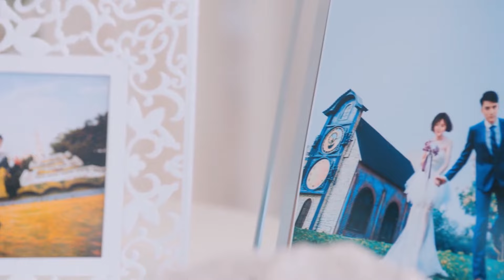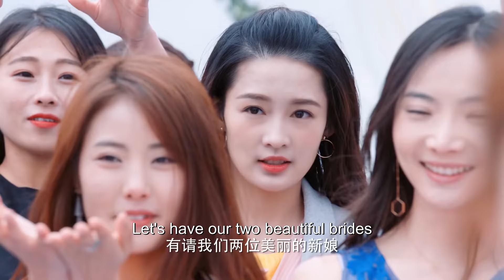【现场求婚】美女建筑师接到婚礼捧花，霸总当场向她求婚，现场的观众都要嗑晕了🥰丨李沁x窦骁💗 海上繁花 Tears In Heaven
❤️Click the bottom right corner of the playing window to switch subtitles in different languages.

❤️TV show title 👉Tears In Heaven

❤️Tears In Heaven Summary 👉 The play is based on the novel "A Dream Like a Dream of Flowers on the Sea" by Bandit Sun and tells the story of the trainee reporter Du Xiaosu (liqin)
He and President Lei Yuzheng (Dou Xiao decorated) have seen the story of knowing and loving each other from a misunderstanding.

HSFH